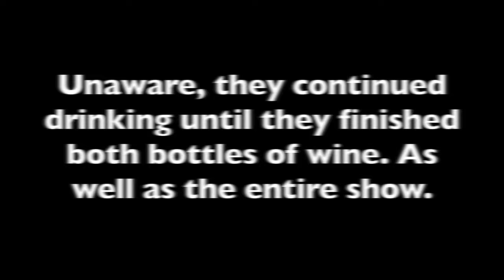Wine About It ...with Mike S01E01 Guest Star Drew Gardner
Mike and Drew from Totally Unicorn review 2 bottles of High Plains Victorian Merlot before the camera cuts out, then they have to review a third bottle of wine because all footage was lost. Hilarity ensues.

Dodgy Mike Mikes Wine About It Red Wine Review High Plains Merlot 2014 King Valley Victoria Cassegrain NSW New South Wales Shiraz Vomit Spew Sick Totally Unicorn